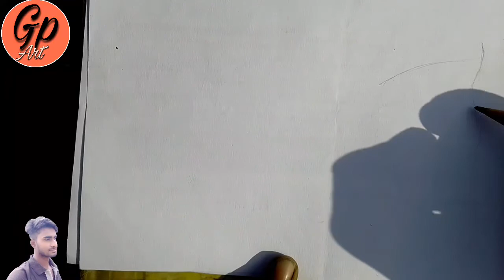Easy way to draw realistic eyes for beginners step by step.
Drawing an eyes with only one pencil.
Pencil name - Nataraj.

Hello friends welcome my youtube channel Gp Art.